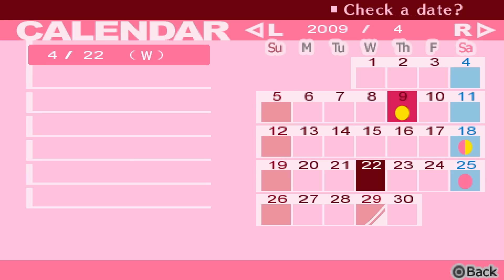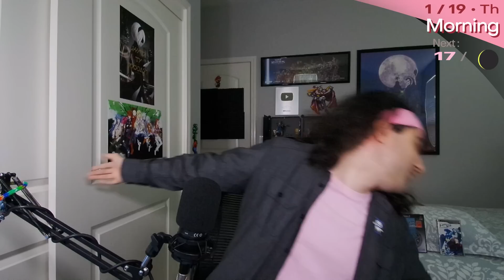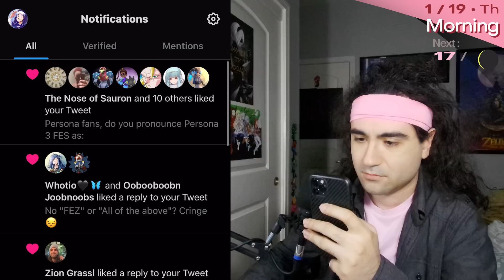Persona 3 Portable - A Reason to Play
There may not be a "definitive" Persona 3, but that doesn't mean you should discount Portable.